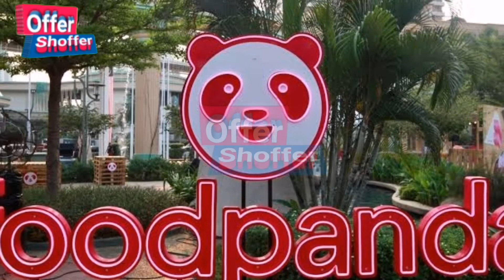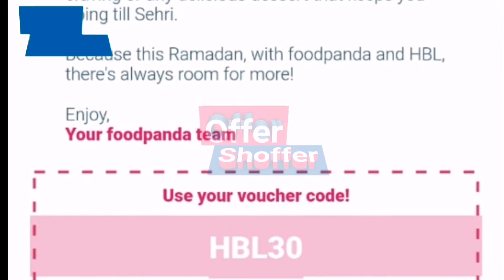Foodpanda Voucher Code still available 2020 | Pakistan foodpanda Voucher Code | Offer Shoffer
Humre is channel per
Apko har

Offer

Discount

Packages

Ki info update news milaygi isly ub apki mushkal hoi khatam just is channel ko subscribe karle aur bell icon all press karlain takay foran new video humri apko milay shukria